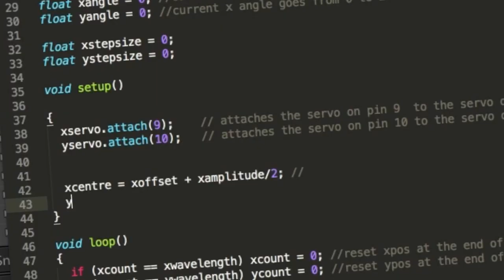Laser Galvo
Arduino controlled laser display using servos for galvos
Subscribers of robives.com can download this and dozens and dozens and dozens of other amazing projects for free! Membership is only $49.95 / £34.95 for 12 months.